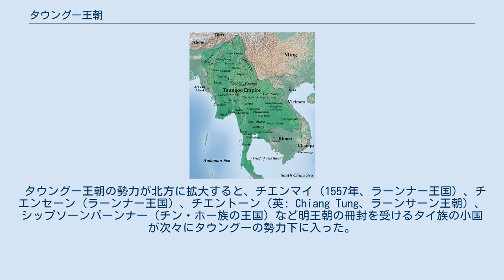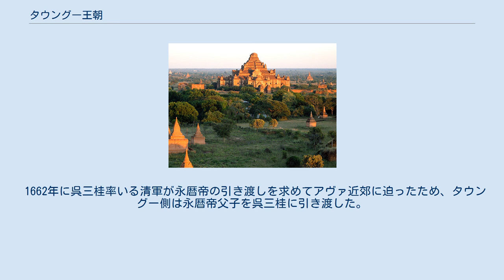タウングー王朝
タウングー王朝（タウングーおうちょう、ビルマ語: တောင်ငူမင်းဆက်）は、14世紀頃から1752年まで存在したビルマ人の王朝である。
 タウングーは、先行のパガン王朝の時代は小さな村に過ぎなかったが、パガン王朝の首都パガンが陥落すると、ビルマ難民が流れこみ始め、その後も次々とシャン族の王朝が割拠したので、その圧迫を逃れるために難民が流れ込んできた。
タウングー王朝の最初の王、ティンカバー（在位: 1347年 - 1358年）はこの地に王宮を建設し、パガン陥落以来、ビルマ人の王朝を再興した。
 4代目ミンチーニョ（在位: 1486年 - 1531年）は、領土拡大を画策し、特に稲作に適したチャウセーの土地を手に入れようと目論み、1503年、アワの王女を妻として念願のチャウセーの地を手に入れた。
 その息子タビンシュエーティー（在位: 1531年 - 1551年）が即位する頃には、チャウセーの領有で国力が大きくなり、シャン族の脅威は薄らいだ。
変わって、タビンシュエーティーはポルトガル人の鉄砲隊を導入し、小タイ族の治めるアユタヤ王朝の占領を目論むが失敗した。
タビンシュエーティーは晩年モン族を手厚く保護したが、これによってタウングー王朝ではモン族の力が強まった。
 この中で、再びビルマ人の勢いを盛り返させたのがタビンシュエーティーの乳母兄弟であるバインナウン（在位: 1551年 - 1581年）である。
バインナウンはモン族やシャン族を制圧し、現在のミャンマーの大半を掌握すると、アワへ遷都した。
1548年、第一次緬泰戦争（1548年 - 1549年）でバインナウンがアユタヤ王朝に侵攻し、チャクラパット王が危機に陥ったが、シースリヨータイ王妃が身を挺して命を助けた。
1558年にはラーンナー王国に侵攻して属国（現在のシャン州）にした。
第二次緬泰戦争（1563年 - 1564年）では難攻不落といわれたアユタヤを陥落させ、チャクラパット王がビルマの属国（1564年–1568年）となることを認めた。
第三次緬泰戦争（1568年 - 1569年）で再びアユタヤ王朝はビルマの属国（1569年–1584年）となることを認めた。
 しかし、1581年のバインナウン死後、タウングー王朝の勢力は衰え、国内は各地の有力者が乱立し混乱状態をきたし、国は分裂した。
その混乱のさなか、1594年にアユタヤ王朝がタウングー王朝へ侵攻してきた（緬泰戦争）。
 この混乱をニャウンヤン（1599年 - 1605年）が収拾し、ニャウンヤンの王朝は復興タウングー王朝（1597年 – 1752年）と呼ばれる。
混乱期の1599年から1613年にかけて、ポルトガル人ビルマ傭兵フェリペ・デ・ブリトが自立してシリアム一帯を支配した。
 ニャウンヤンの息子アナウペッルン（在位: 1605年 - 1628年）は現在のシャン州とエーヤワディー川全域を掌握し、復興タウングー王朝を再興させた。
 その後、復興タウングー王朝は100年以上にわたり王朝を維持するが、1740年、ペグーのモン族の王率いる再興ペグー王朝軍がタウングー王朝に対し圧迫を開始し、1752年、遂に陥落した。
 タウングー王朝の勢力が北方に拡大すると、チエンマイ（1557年、ラーンナー王国）、チエンセーン（ラーンナー王国）、チエントーン（英: Chiang Tung、ラーンサーン王朝）、シップソーンパーンナー（チン・ホー族の王国）など明王朝の冊封を受けるタイ族の小国が次々にタウングーの勢力下に入った。
明王朝は、これらの小国の支配者に対し、土司として、衛所の各級指揮官の称号を与えて間接支配していたため、タウングー王朝の侵略を見過ごすことはできず、劉綎将軍を雲南南部に派遣した。
1573年に劉綎と鄧子龍の率いる明軍がタウングー軍を破り、タウングー王朝に占領された地域を奪回した。
その後、1598年まで雲南辺境をめぐる明とタウングー王朝の角逐が続いた（明緬戦争）。
 1644年に明が滅亡すると、北京を占領した清王朝に対して、明王族が中国南部で抵抗運動を組織した。
これを南明という。
しかし南明は次第に清軍に追い詰められ、1659年に南明最後の皇帝永暦帝は雲南からタウングー領内に逃げ込んできた。
当時は復興タウングー王朝のピエ・ミン王の時代であったが、タウングー側は永暦帝と皇太子朱慈炫父子ら一家を首都アヴァ近郊に抑留した。
これを奪回すべく南明側の李定国軍がアヴァ近郊に迫ったが、火器に優れるタウングー軍を破ることはできなかった。
 166...